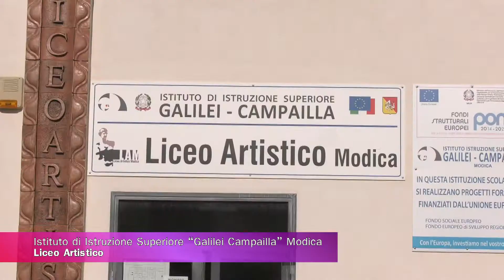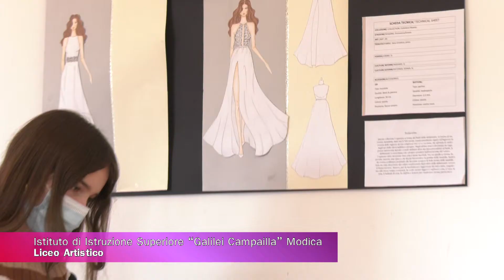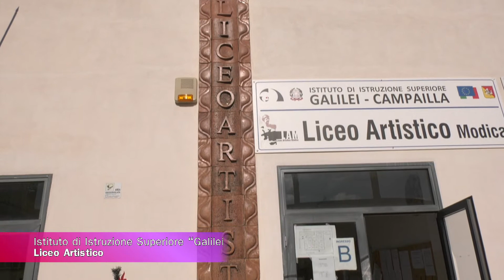REDAZIONALE LICEO CLASSICO GALILEI CAMPAILLA